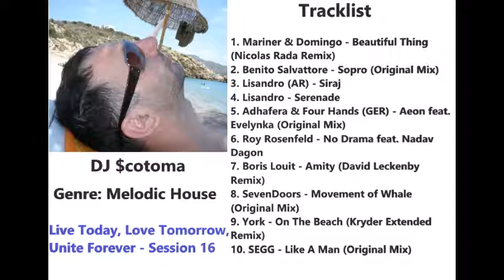DJ $cotoma - Live Today, Love Tomorrow, Unite Forever - Session 16